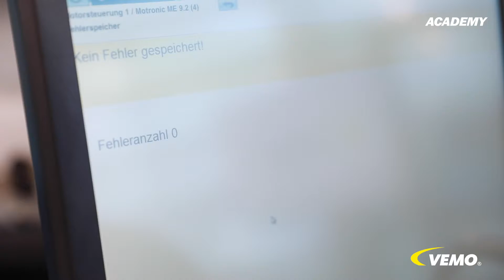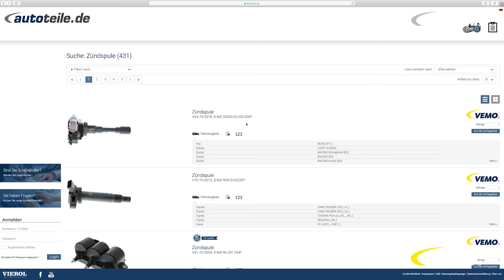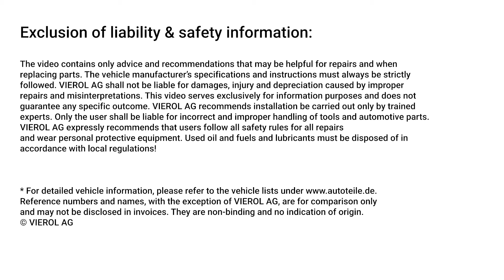Fehlersuche bei der Zündspule - Zündspule wechseln beim 5er BMW E61 [V20-70-0022]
Defekte Zündspulen führen zum Aufleuchten der Motorkontrolllampe. Wie erkennt man die defekte Spule? Welche Hilfe leistet hier die Fehlerdiagnose mittels Testers? Wir zeigen einen einfachen Ablauf zur Erkennung einer defekten Zündspule. Zudem beantworten wir noch mehr Fragen rund um das Thema Zündspulen. Müssen immer gleich alle Zündspulen erneuert werden? Müssen auch die Zündkerzen erneuert werden? Welche verschiedenen Bauformen von Zündspulen gibt es?

Kapitel:
00:00 Intro
00:22 Diagnose und Fehlersuche bei der Zündspule
02:37 Wechsel der Zündspulen gegen unsere V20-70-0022
02:56 Überblick zu den verschiedenen Bauformen

Unsere Produkte können lokal oder online über den Großhandel bezogen werden!

Auf unserer Webseite finden Sie ein breites Sortiment an Autoersatzteilen, die für Sie interessant sind:

Die Fahrzeughersteller-Vorgaben und -Hinweise sind stets genau zu befolgen. Die VIEROL AG haftet nicht für Schäden, Verletzungen und Wertminderungen, die aufgrund von nicht sachgemäßen Reparaturen und falschen Interpretationen entstanden sind. Dieses Video dient ausschließlich für Informationszwecke und garantiert kein bestimmtes Ergebnis. Die VIEROL AG empfiehlt den Einbau nur durch geschulte Fachkräfte durchführen zu lassen. Für eine fehlerhafte und unsachgemäße Handhabung von Werkzeug und Autoteilen haftet allein der Anwender. Die VIEROL AG empfiehlt ausdrücklich alle Sicherheitsregeln bei allen Reparaturarbeiten zu befolgen sowie das Tragen der persönlichen Schutzausrüstung. Altöle und Betriebsstoffe sind gemäß der lokalen Vorschriften zu entsorgen!